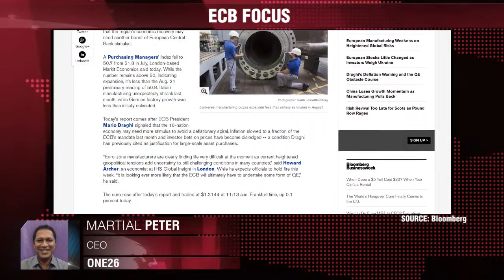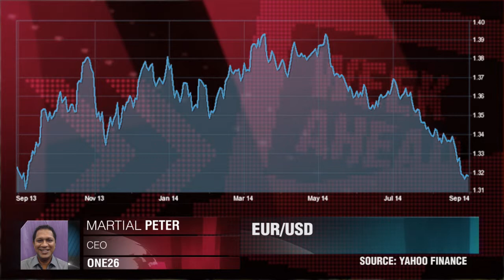一周预测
One26公司的CEO马歇尔.皮特为我们带来一周预测。